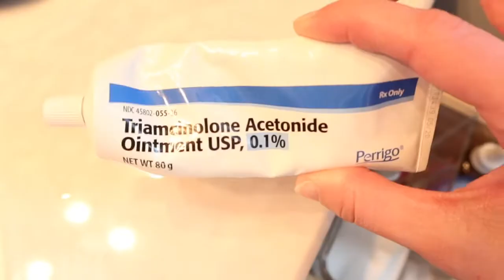Black Friday Haul & Organize I Vlogmas Day 1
Hey all! I hope you are all doing well! I decided to do a Vlog-mini-mas. I will post a new video everyday for the next two weeks.

Make Life Fit Instagram: @makelifefit_
Makelife Yourrunway Instagram: @makelifeyourrunway_

Grove Collaborative: Natural Cleaning Products and Skin Care
This link gets your 5 items for free and give me $10 towards my next Grove Order